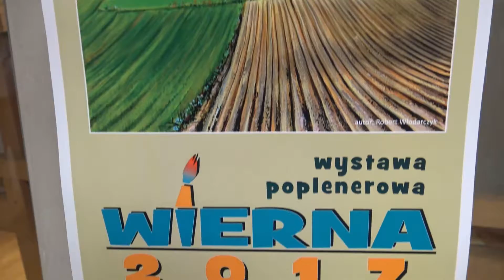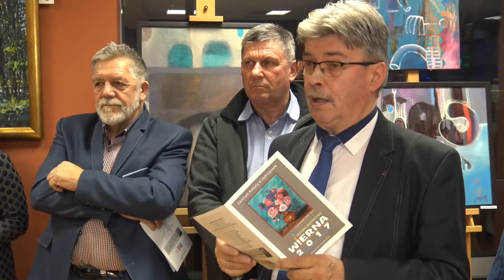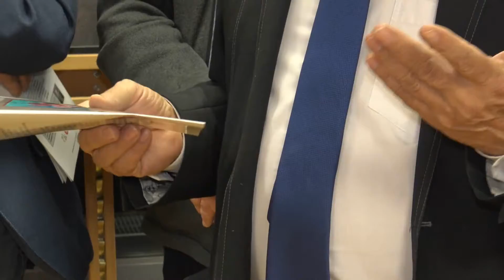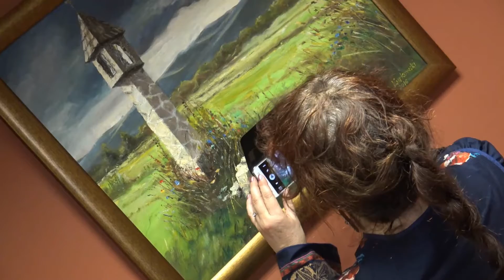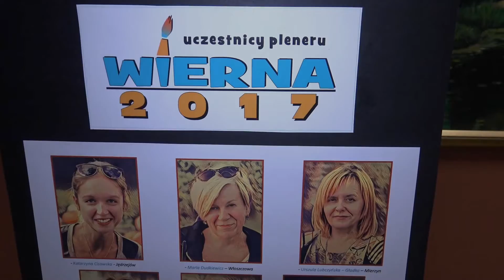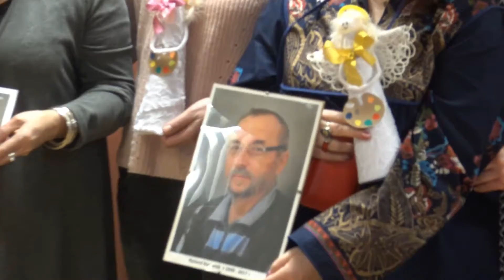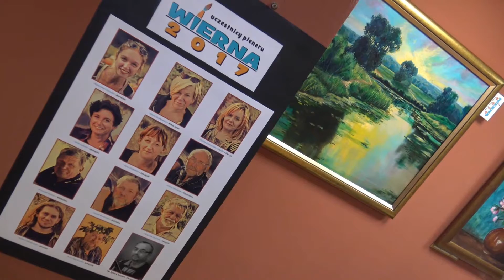wernisaż WIERNA 2017 15 XII w CK Jędrzejów